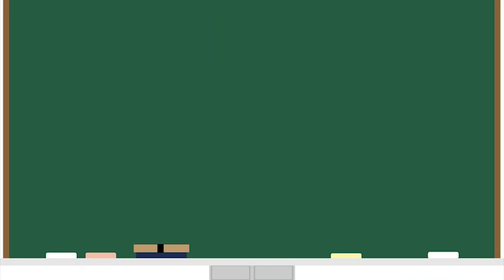高校あるある集〜素の先生編【TikTok】で7億回以上再生された高校生あるある動画まとめ【高校生ゆうきの日常】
先生が普通のことしてるのなんか違和感ありましたよね！弟のゆうきを見て思い出しました！

0:00​​​​​　職員室でなんか食ってた先生
0:16　肩揉んでくる先生
0:40　優しく入って後半怖くなる先生

テレビ朝日「あるある土佐カンパニー 2（ネオ）」
放送日：毎週金曜深夜2時40分～
出演者：土佐兄弟、ねお、三谷紬(テレビ朝日アナウンサー)
新しいあるあるを見つける会社『あるある土佐カンパニー』がリニューアル!!
チャレンジには“あるある”が必要、新しい一歩を踏み出すためには“あるある”さえあれば大丈夫。
まだ知らないアツい界隈を、“あるある”を通して学びつくします。
話題沸騰中の業界や企業などを取材、そこに秘められている“あるある”を研究していきます。
TikTokで総再生回数７億回以上を誇る土佐兄弟が、Tiktok、Instagramなど各SNSとも積極連動!!
この秋、土佐兄弟が“あるある”と共に出会う、知らない世界とは!?